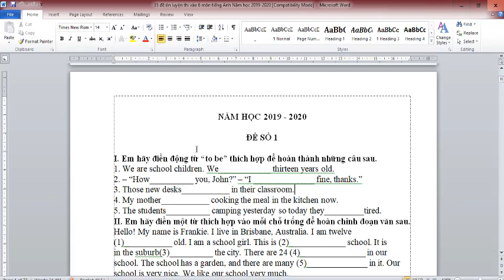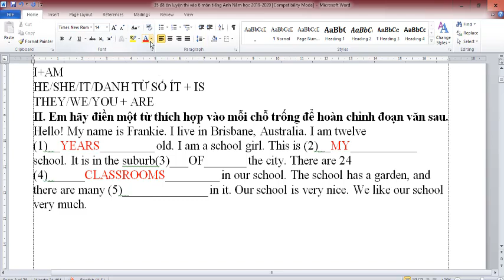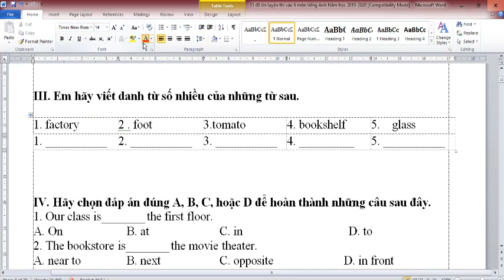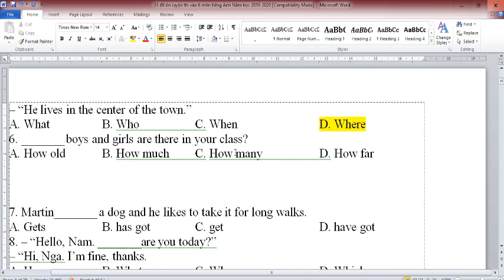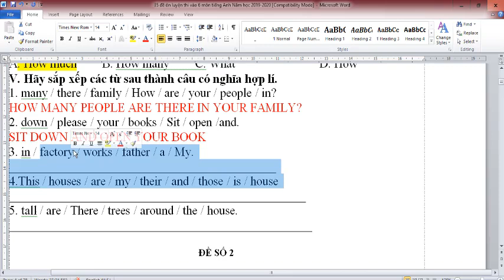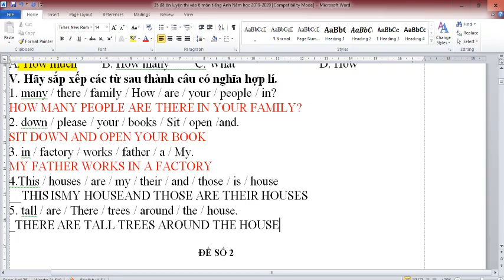35 ĐỀ ÔN THI VÀO LỚP 6 MÔN TIẾNG ANH (TEST 1)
35 ĐỀ ÔN THI VÀO LỚP 6 MÔN TIẾNG ANH (TEST 1)